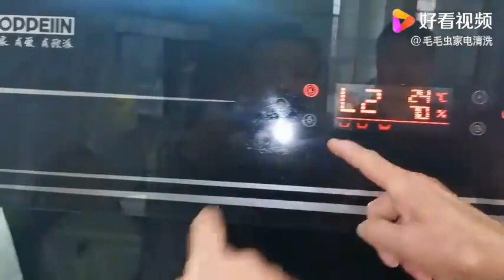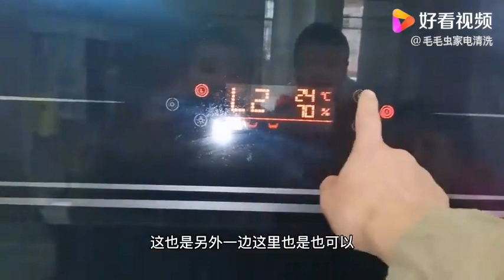表面一颗螺丝都没看到，居然真的在灯盒子里，看看怎么拆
表面一颗螺丝都没看到，居然真的在灯盒子里，看看怎么拆,本视频由毛毛虫家电清洗原创提供,3099次播放,好看视频是由百度团队打造的集内涵和颜值于一身的专业短视频聚合平台